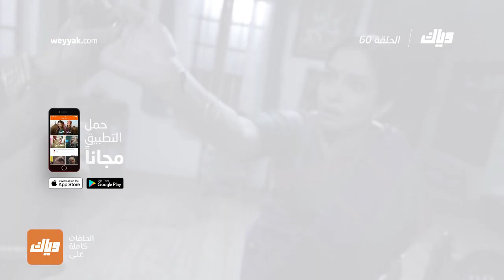مسلسل الرابطة 2 - الحلقة 60 | وياك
كالياني وجدت دليل و ستكتشف من هاجم أنوبريا - مسلسل الرابطة 2 متوفر على تطبيق وياك